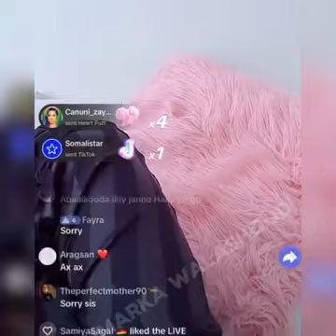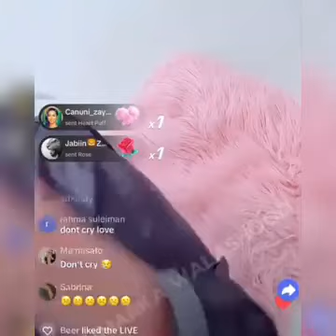QUEEN.QAAWAN OO OOTIN AFKA ISKU QABAN WEYSEY WXEY KASHEKENEYSAA XASUUSTA WIILKEEDA LOOGA QAATAY